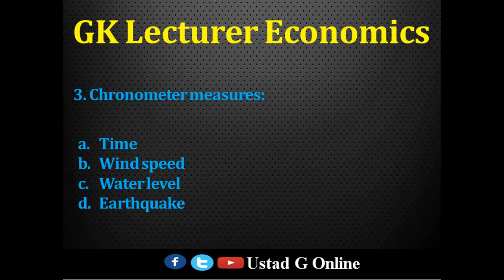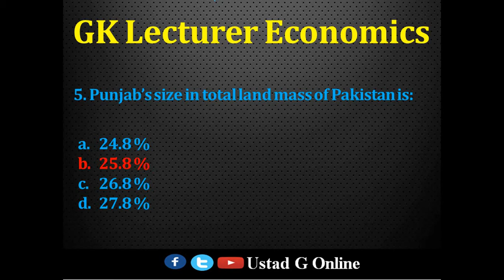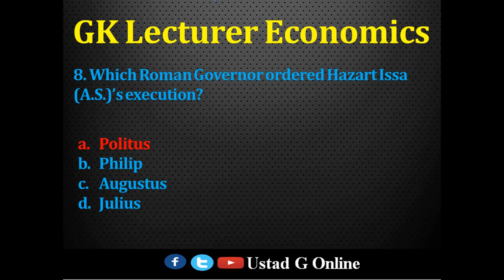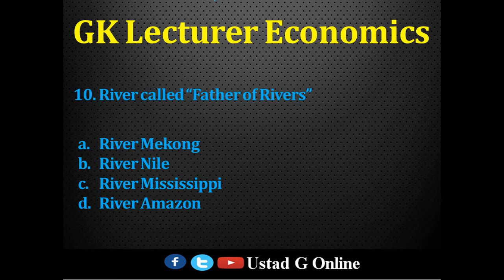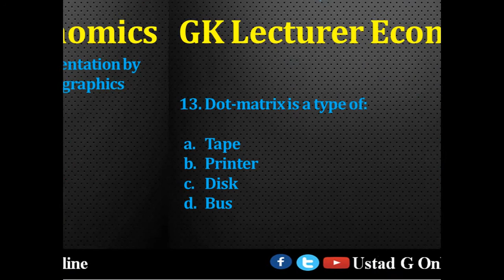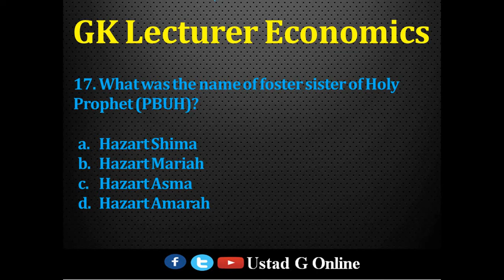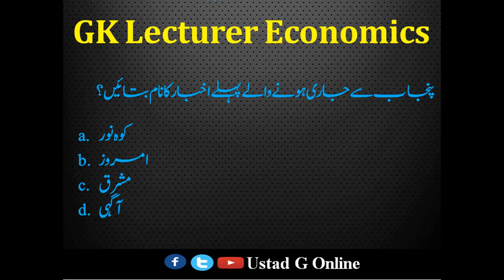Lecturer Economics 2020 | Most Important Questions | PPSC Lecturer | GK Questions | Ustad G Online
Video includes Most Repeated GK Questions to be asked in PPSC Lecturer Economics Paper.